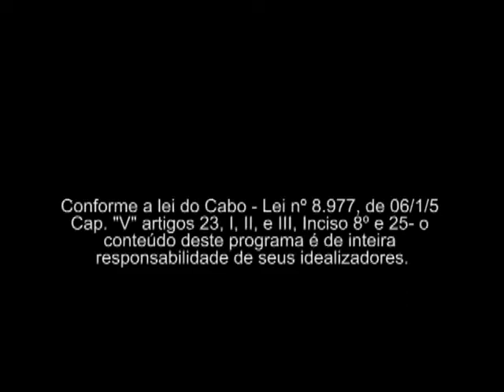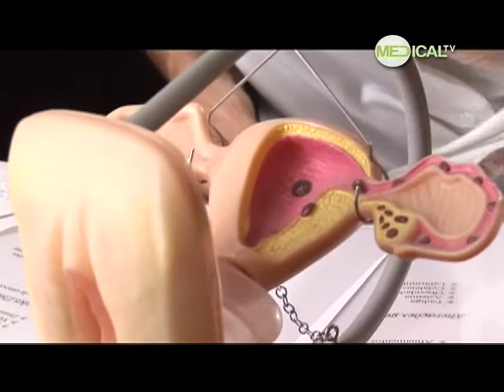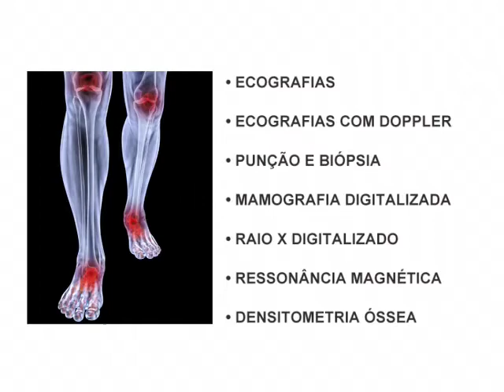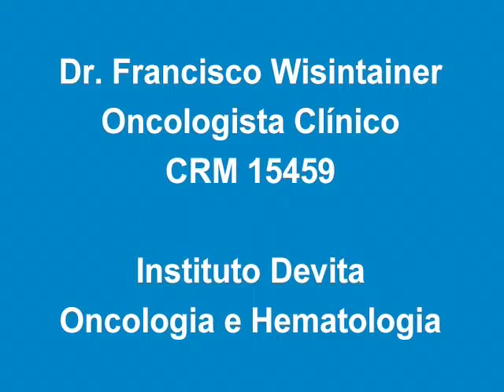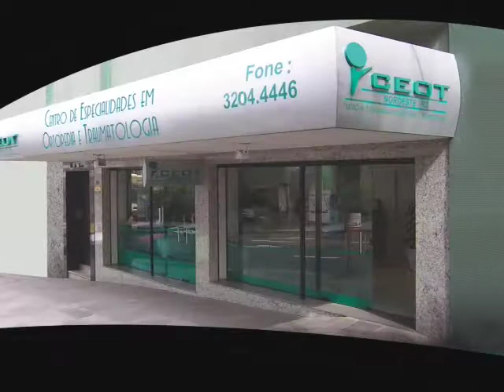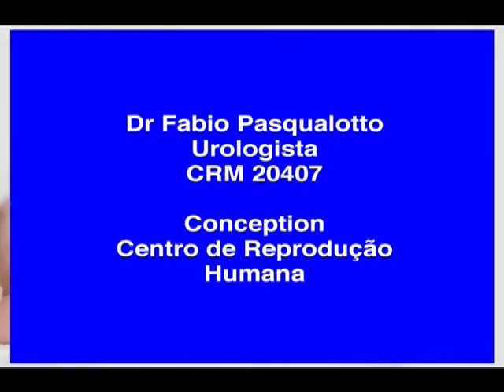Menopausa - Parte 1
Saiba tudo sobre Menopausa, os principais sintomas e os tratamentos.